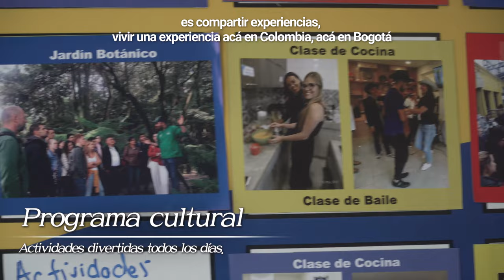Escuela de español Nueva Lengua en Bogotá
Video general acerca de la escuela de español Nueva Lengua en Bogotá.